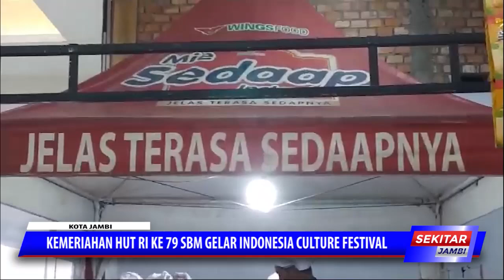KEMERIAHAN HUT RI KE 79 SBM GELAR INDONESIA CULTURE FESTIVAL